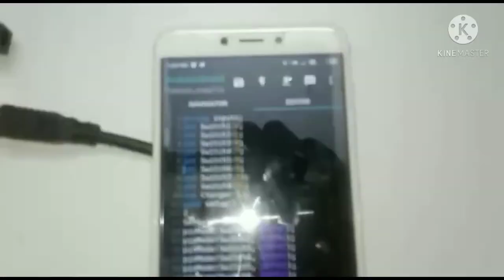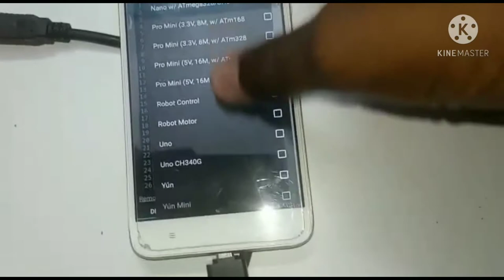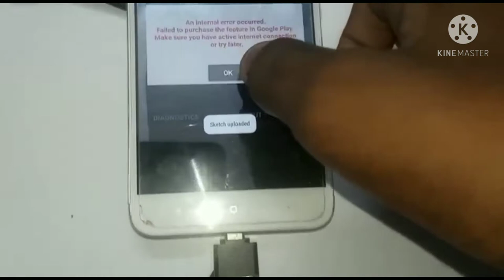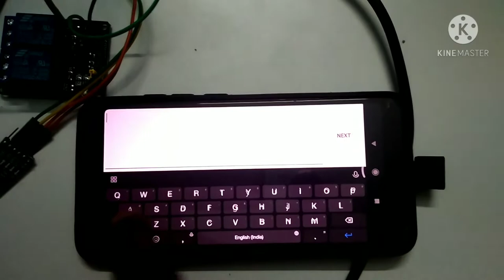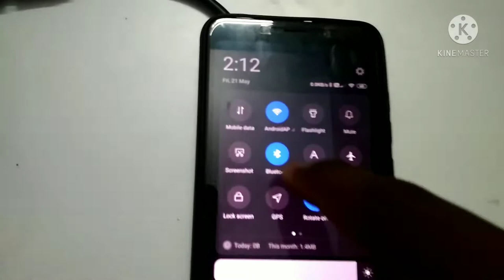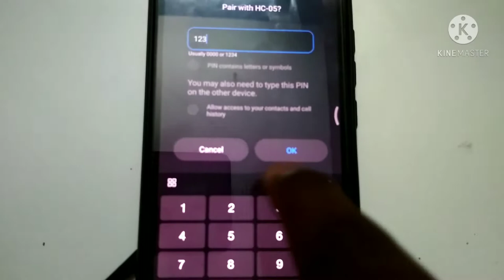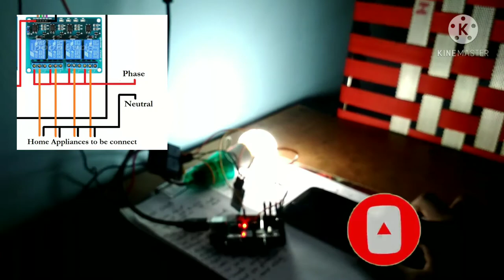how to control home appliances with mobile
CREATIVE ELECTRONICS-TO LEARN LOT OF CREATIVITY

PREVIOUS VIDEOS:-

👉How to control home appliances using IR Remote

👉 Automatic Sanitizer Dispensor

👉 Blind man stick

👉 How to control led's through message with arduino

👉 how to control mouse through mobile

👉 How to make social distancing gadget

                            CREATIVE ELECTRONICS